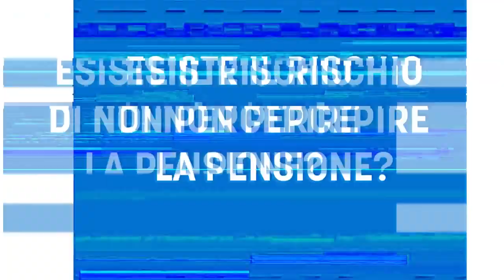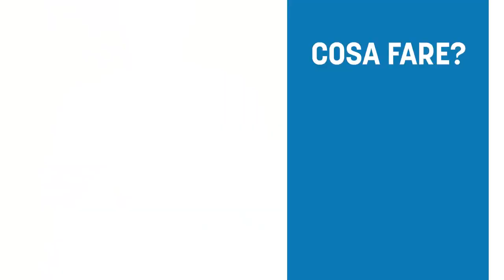Puoi andare in pensione prima e con piu soldi ma non lo sai FAI QUESTO CONTROLLO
📌 Richiedi ora l'analisi previdenziale GRATUITA e scopri come andare in pensione prime e con più soldi:

📌 Accedi gratis al caveau delle pensioni e scarica 11 strumenti esclusivi che ti guidano passo passo verso un incremento del tuo assegno pensionistico futuro.

DI COSA PARLIAMO NEL VIDEO

In questo video verrà spiegato cosa fare nel caso in cui l'estratto contributivo INPS sia incompleto o errato.

Si parlerà di situazioni in cui, ad esempio, l'azienda non ha comunicato all'INPS i contributi versati o l'INPS non li ha registrati correttamente.

Verranno forniti consigli utili su come verificare la situazione, quali documenti richiedere e come procedere per ottenere il riconoscimento dei contributi mancanti.

Infine, verrà spiegato come questo tipo di situazione può influire sulla pensione e come è possibile andare in pensione prima e con più soldi se si risolve la questione dei contributi mancanti.

IoInvesto SCF è la prima rete italiana di consulenti finanziari indipedenti nata con l'obiettivo di aiutare i risparmiatori ad investire con successo i propri risparmi.

I numeri della IoInvesto SCF:
🏅+300 milioni di massa in consulenza
🏅+300 analisi di portafoglio ogni mese

00:00 Intro
01:24 - Quali sono le motivazioni più frequenti dietro la mancanza dei contributi
02:00 - Come potete controllare
02:54 - Esiste il rischio di non percepire la pensione
03:35 - Cosa fare se mancano i contributi